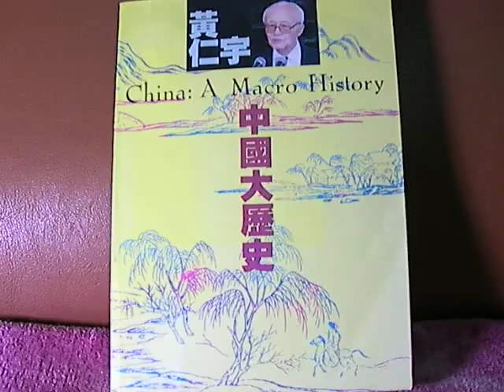【珍寶二手書齋 】《中國大歷史》